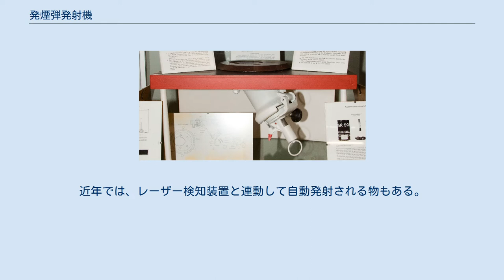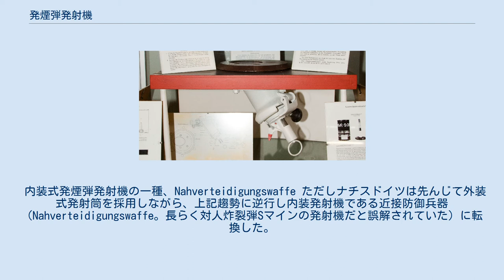発煙弾発射機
74式戦車に装備された、74式60mm発煙弾発射機 発煙弾発射機（はつえんだんはっしゃき、英語: smoke grenade dischargers：スモーク・ディスチャージャー）は、発煙弾などを発射するために軍用車両などに装備されている擲弾発射器。
煙幕を張って敵の視界を遮ったり、随伴歩兵の進撃を支援したり、対戦車ミサイル防御に用いられたりと、用途は様々である。
 大きさは各国で様々であり、発煙弾の呼び直径としては40-81mmぐらいが製品化されている。
戦車・装甲車などには複数個まとめた状態で外装されており、車内からの遠隔操作で発射される。
近年では、レーザー検知装置と連動して自動発射される物もある。
 現代の標準的な外装型多連装発射機はおおよそ第二次世界大戦後期に確立したが、それ以前は車内から装填する単発式発射機もあり、これはバレンタイン歩兵戦車など榴弾射撃に応用される等の汎用性もあったが、装甲に穴を開けることになる防御上の不利や、発射間隔が長く肝心の煙幕展張能力が劣るため廃れた。
 内装式発煙弾発射機の一種、Nahverteidigungswaffe ただしナチスドイツは先んじて外装式発射筒を採用しながら、上記趨勢に逆行し内装発射機である近接防御兵器（Nahverteidigungswaffe。長らく対人炸裂弾Sマインの発射機だと誤解されていた）に転換した。
 陸上自衛隊の車両に装備された発煙弾発射機は、下記の2種類がある。